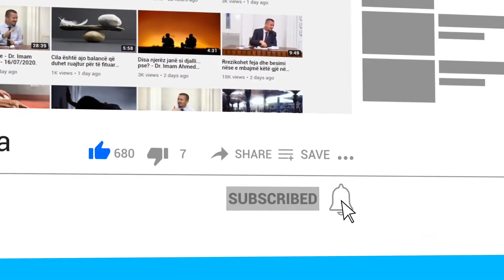Kur burri ofendon gruan…